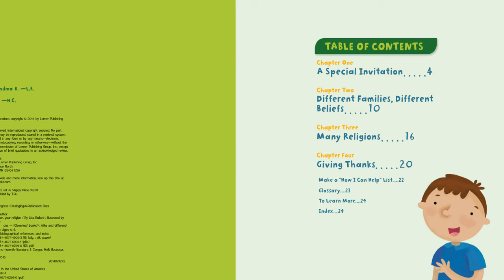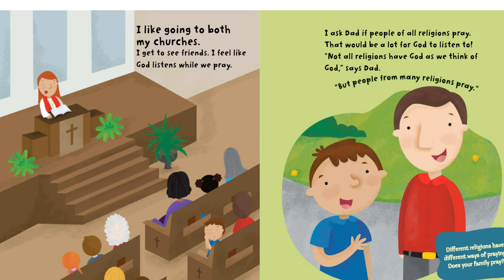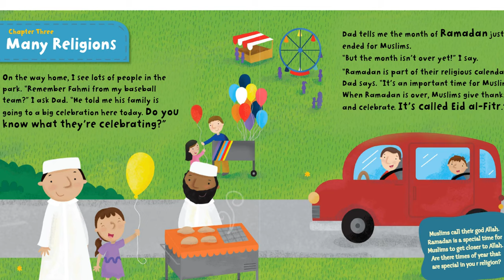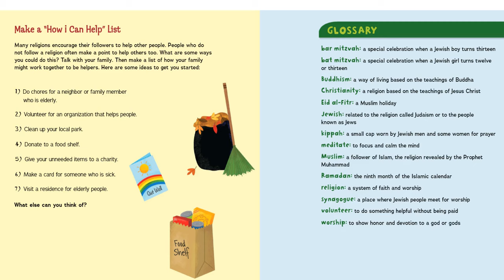My Religion, Your Religion by Lisa Bullard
When David's friend invites him to a service at a Jewish synagogue, David feels nervous. David is a Christian, and he's only ever been to churches. But soon David discovers that learning about different religions is fun. How are religions similar?